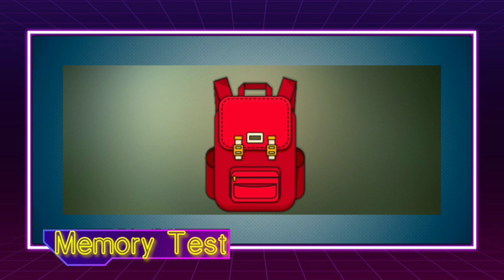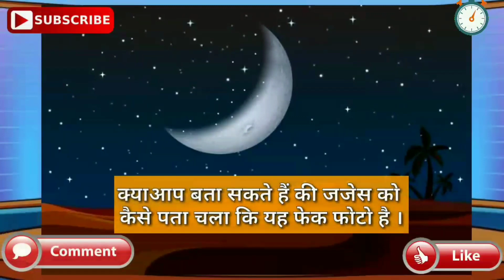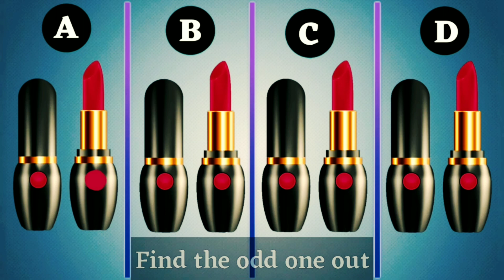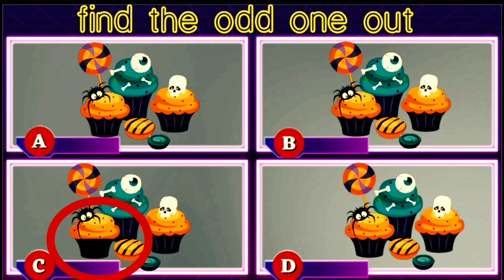Guess the Fruit ? || फल का नाम बताओ ? || 8 Majedar Paheliyan